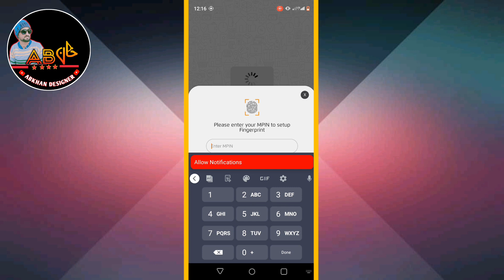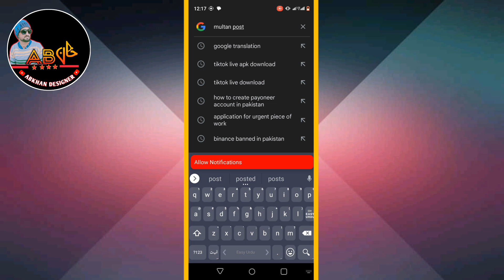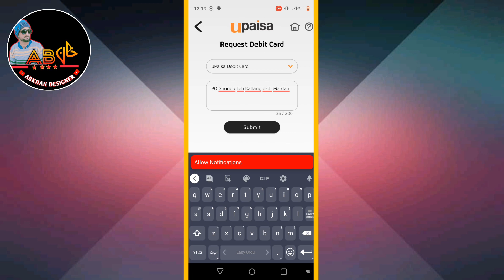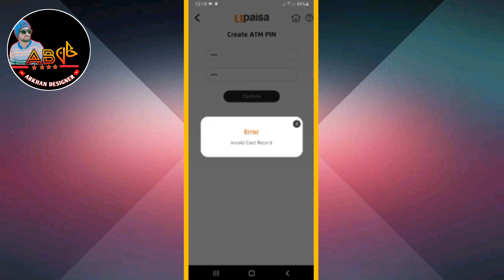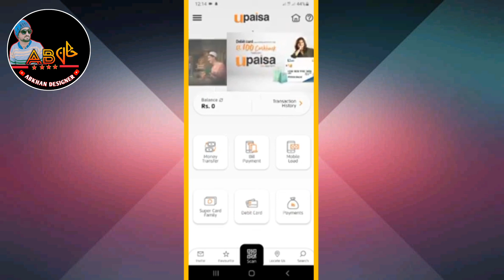How to order upaisa debit card online in 2024 ||upaisa debit card kaisy mangwai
How to order upaisa debit card online

UPaisa Debit Card delivery time

how to creat upaisa account
clik on link⬇⬇⬇⬇⬇⬇⬇⬇⬇

UPaisa Debit Card home delivery

UPaisa Debit Card yearly Charges

UPaisa Debit Card tracking

UPaisa Debit Card pic

UPaisa Debit Card types

UPaisa Debit Card price

UPaisa Debit Card withdrawal Charges

UPaisa Debit Card benefits

Upaisa debit card international transaction Charges

UPaisa helpline WhatsApp number
Can I order debit card online?

What is the helpline number of UPaisa debit card?

How do I create an online debit card?

Can you do debit card online?
upaisa debit card

upaisa debit card charges

upaisa debit card order

upaisa debit card paypak

upaisa debit card annual charges

upaisa debit card apply online

upaisa details

how to get upaisa debit card

what is upaisa account